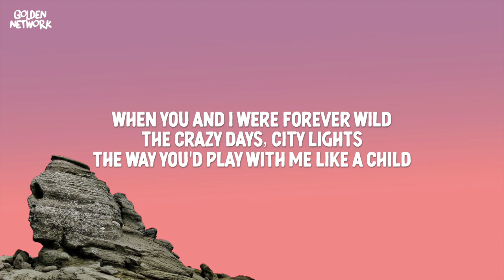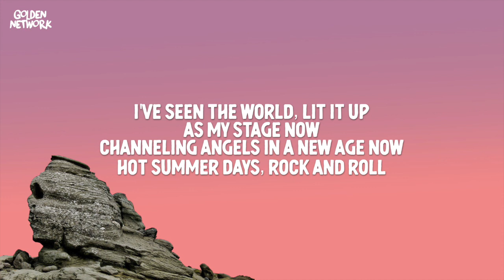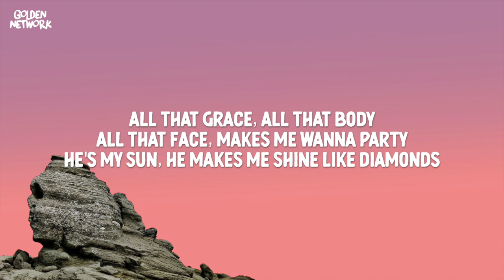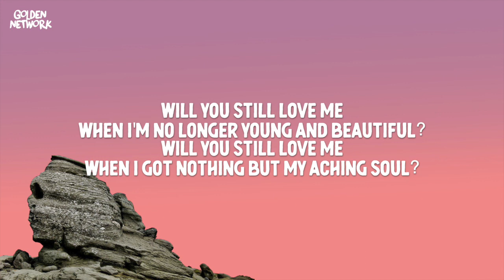Lana Del Rey - Young and Beautiful (Lyrics)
▶️ Follow our Spotify playlist ​🎧 Lana Del Rey - Young and Beautiful (Lyrics)

🎤 Lyrics: Lana Del Rey - Young and Beautiful